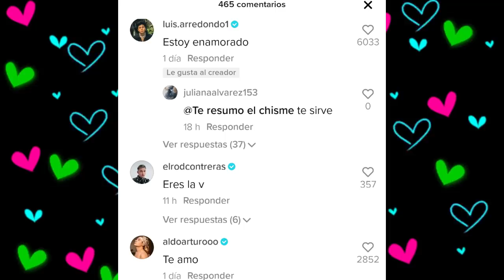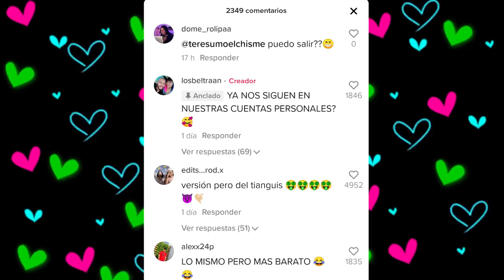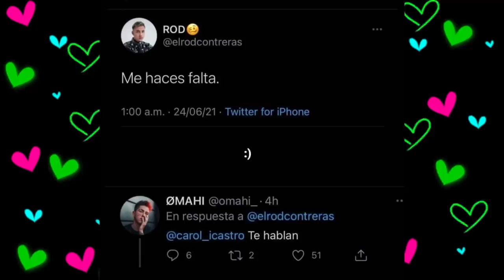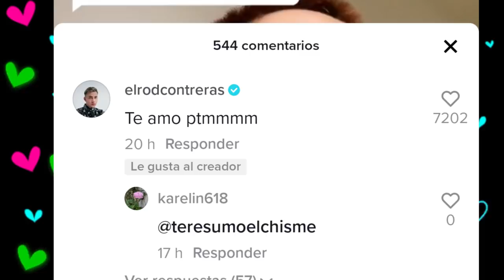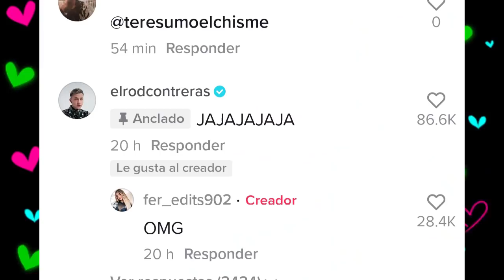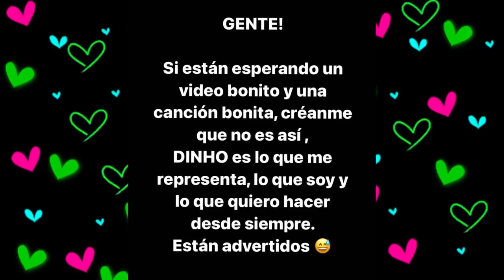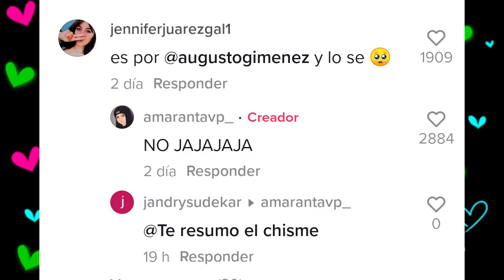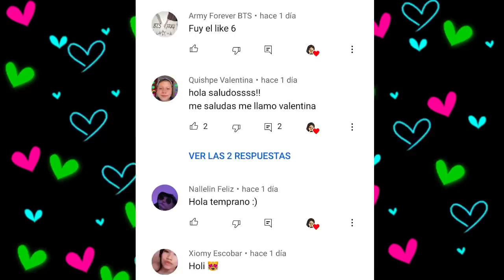CHISMESUMO#130 ROD y CAROL son AMORTZ/ PRIVE vacunados/ AUGUSTP y FER pelearon/ RALf y AMA vuelven